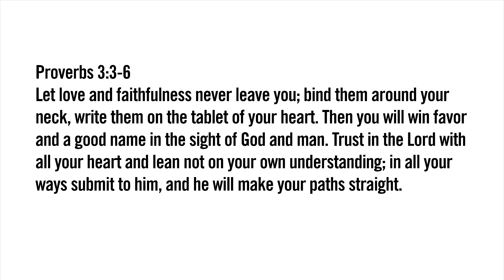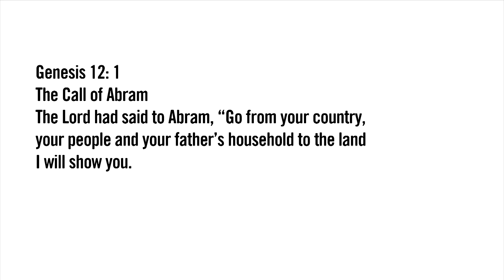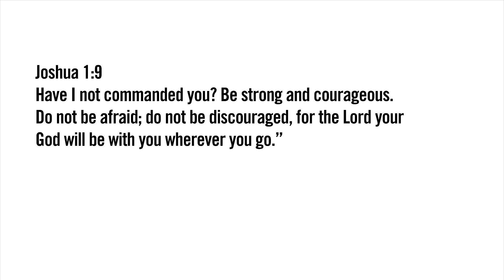To Be An Explorer - Mini Choi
a video for you while practicing social distancing